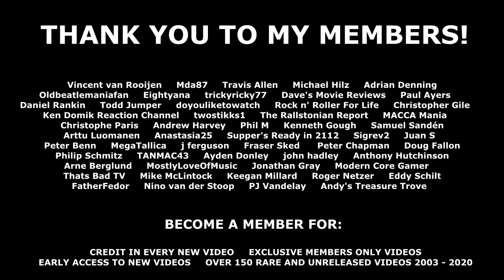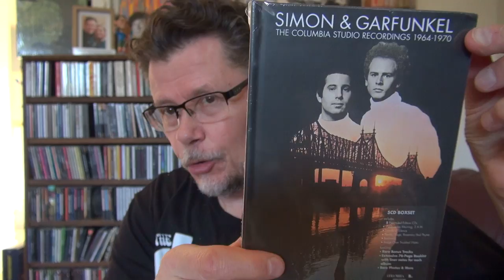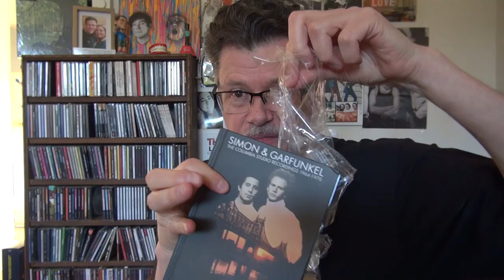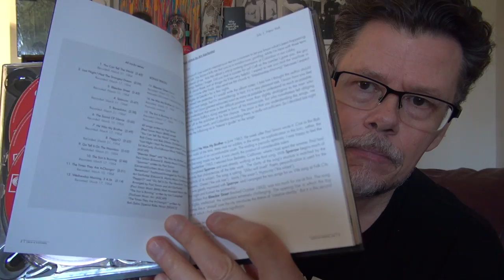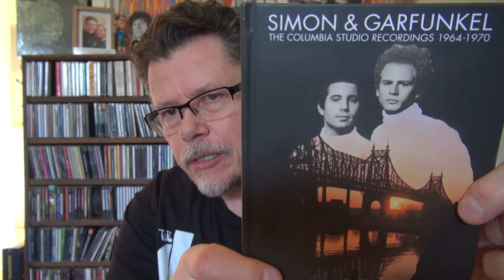MYSTERY CLASSIC ROCK CD BOX SET UNBOXING